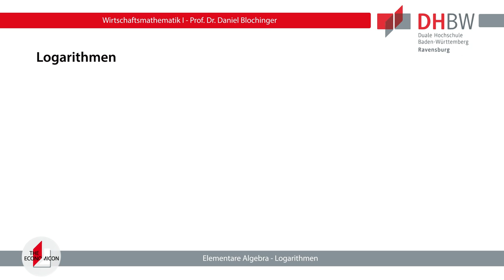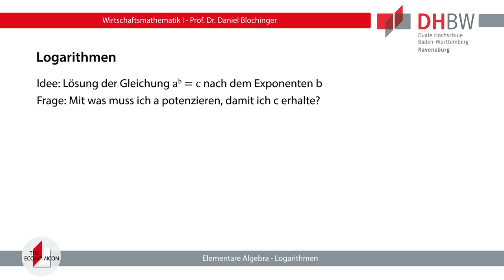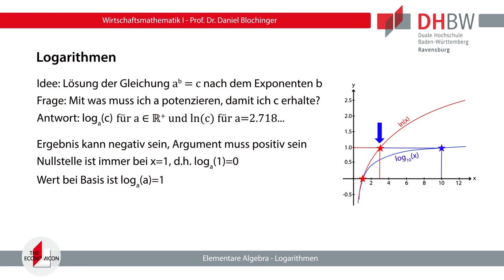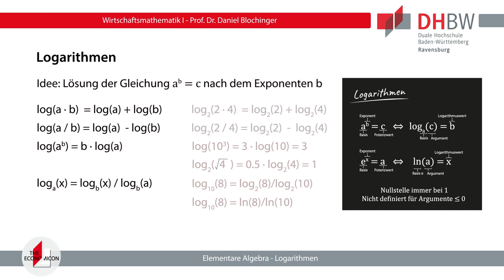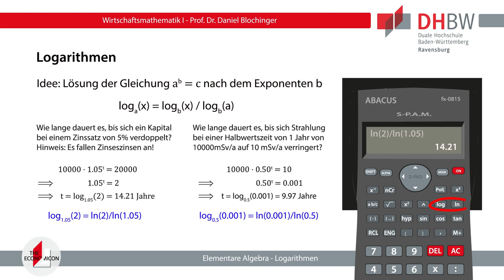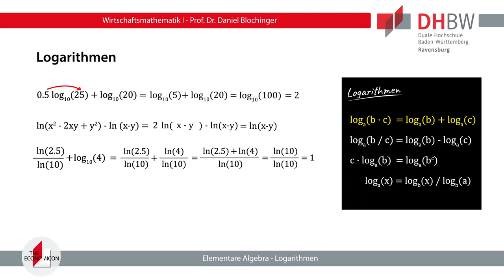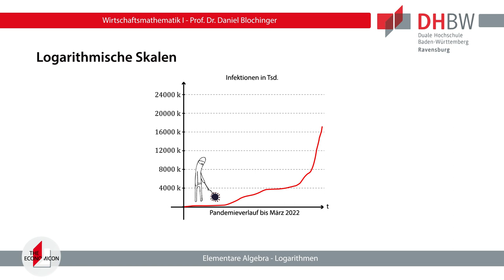Logarithmen [Wirtschaftsmathematik #4]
In diesem Video wiederholen wir alle wichtigen Rechenregeln für Logarithmen und lernen den Unterschied zwischen linearen und logarithmischen Skalen kennen.

Begleitvideo für die Veranstaltung "Wirtschaftsmathematik" für die Studiengänge Medien- und Kommunikationswirtschaft, Agrarwirtschaft und Gesundheitsmanagement an der DHBW Ravensburg